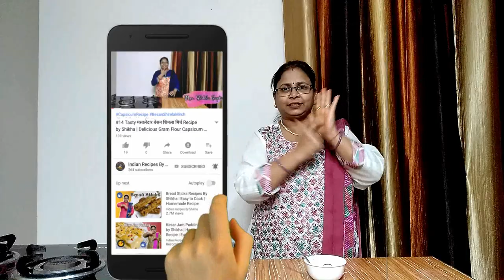#49 हलवाई जैसे गुलाब जामुन अब घर पर बनाये बिना मिलावट के | Gulab Jamun - Festive Recipe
Here's a new traditional dish on the festive season ''GULAB JAMUN''
It is so tasty and healthy. Quick and easy dish
No adulteration, pure gulab jamun with safe ingredients
It can easily be made at home. It is soft n spongy
It is tasty but it is tastier when served hot...